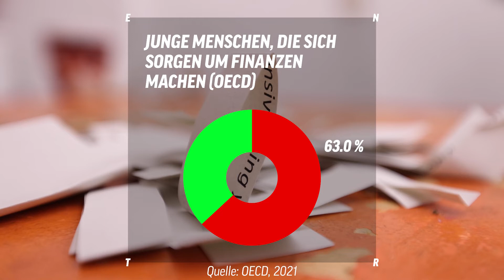Wie wichtig ist Geld in eurer Beziehung?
Welche Rolle hat Geld in deiner Kindheit gespielt?

Sonya hat für ihr Studium in Deutschland ihr Heimatland verlassen und musste sich erst einmal an den Euro als neue Währung gewöhnen. Sorgen um die Zukunft macht sie sich keine, vielleicht auch, weil sie einiges auf die hohe Kante legt.

Jung, laut, europäisch. ENTR – das digitale Angebot für alles, was wirklich zählt, was uns zurückhält und was uns verbindet. Wir schätzen Unterschiede und feiern unsere Gemeinsamkeiten – egal, woher du kommst und woran du glaubst.

Wir sprechen "Europäisch" in sechs Sprachen: Deutsch, Englisch, Französisch, Rumänisch, Polnisch und Portugiesisch. ENTR wird gemacht von jungen Journalist:innen in ganz Europa. ENTR what's next!